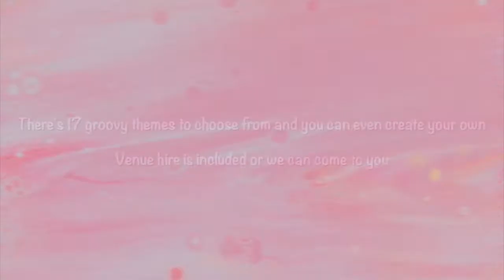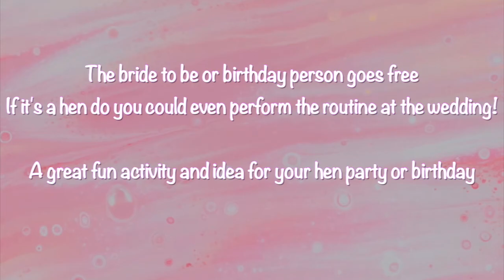Fun Hen Party & Birthday Dance Classes in Southampton - idea & activity for hen do weekend,hen night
🎉👯‍♀️ Hen Party Dance Class Southampton - The Ultimate Hen Do Experience! 🕺💃

Looking for an unforgettable hen party experience in Southampton? Join our fun and fabulous Hen Party Dance Classes! 🥳 Here's what we offer:

• 90-Minute Themed Dance Class: Learn groovy moves in a 90-minute themed dance class with a professional, friendly dance teacher! 🕺
• Venue Flexibility: We provide central venue hire, or we can come to your location for added convenience! 🏠
• All-Inclusive Fun: Our classes are suitable for everyone, regardless of age or dance ability – perfect for those with two left feet! 👯‍♀️
• Special Treats for the Hen: The bride-to-be goes free, and there's even a dancing prize up for grabs! 👰‍♀️
• Memorable Moments: We capture your fun moments with photos and videos at the dance party! 📸
Show Off Your Moves: You can even perform the routine at the wedding for an extra-special memory! 💒
• Affordable and Easy to Book: Only £28 per person, and the bride goes free, with a £50 deposit to secure your booking. Final balance due 1 month before the event. Minimum group size of 11, but smaller groups can still book by covering the cost. 💷

Get ready to create happy dancing memories that will last a lifetime! Book your hen party dance class in Southampton now and let's dance the day away! 💖